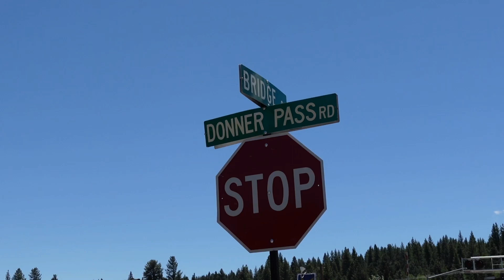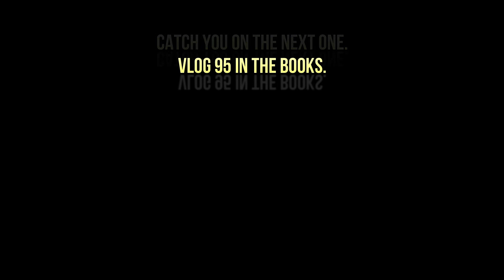Biggest Little City in the World – Poker Vlog 95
Hope you enjoy this session of $0-$5 NL at the Peppermill in Reno, NV.

Music
SINY – ORANGE